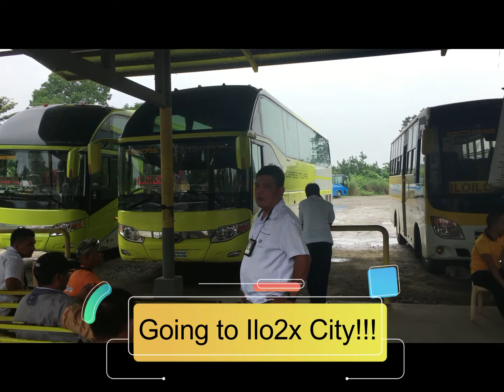ILO2x PRANK, NA PIKON SI ARJAY HAHAHA!!!